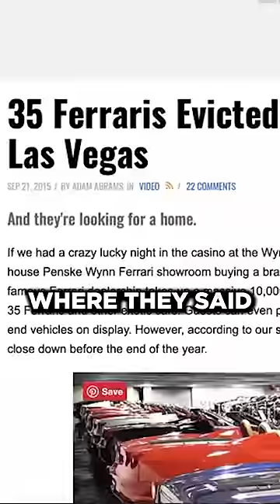This $3 million LaFerrari flip cost Steve Wynn his dealership!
Follow @GlossIt for more great content from Rich.